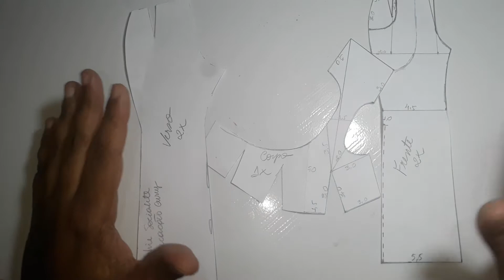COSTURANDO Costura do Macacão Barbie socialite para CURVY